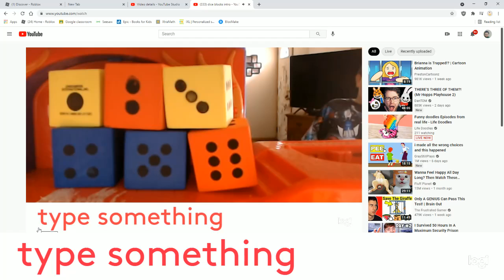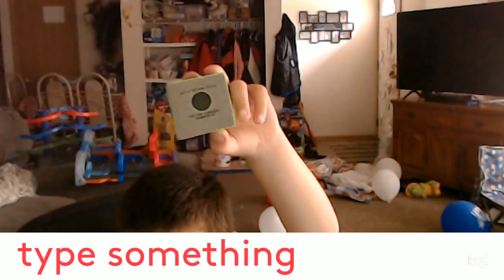dice blocks senosean 1 epesode 1